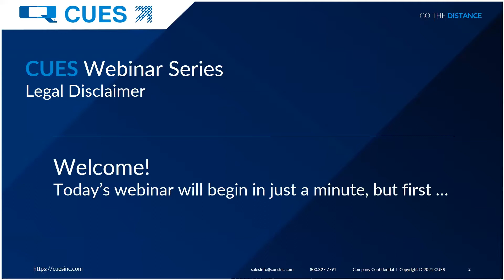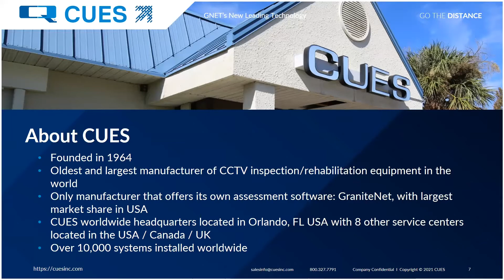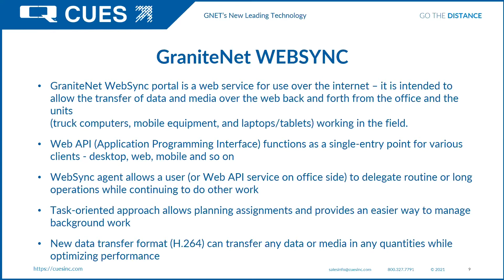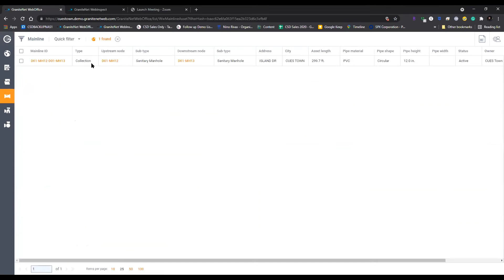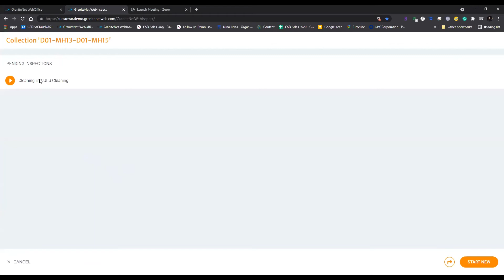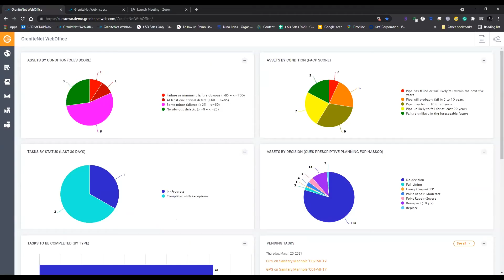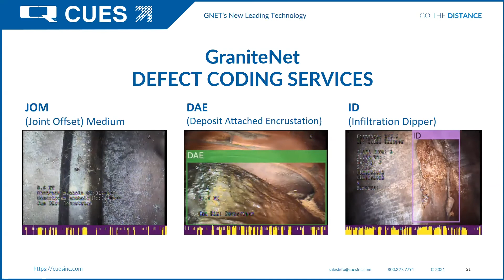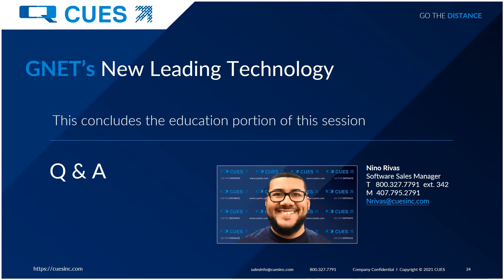CUES Webinar Series: GraniteNet Infrastructure Inspection and Decision Support Software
In this webinar, you will learn about the latest features of our CUES GraniteNet next-generation infrastructure inspection and decision support software for water, wastewater, stormwater and municipal public works asset management. We will highlight how our new technology will assist in providing the most effective process through speed of transfer, accessibility of data, and an application that provides analysis of data.